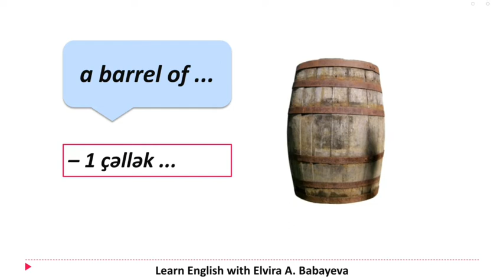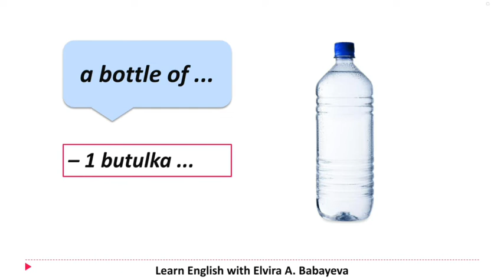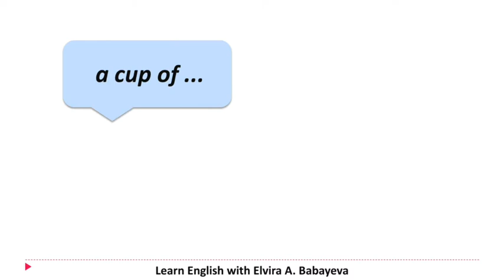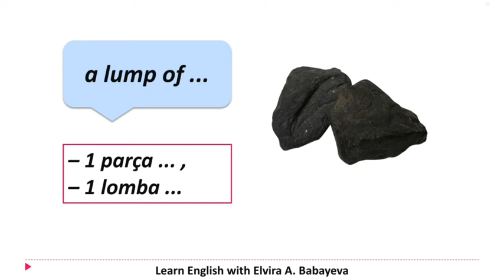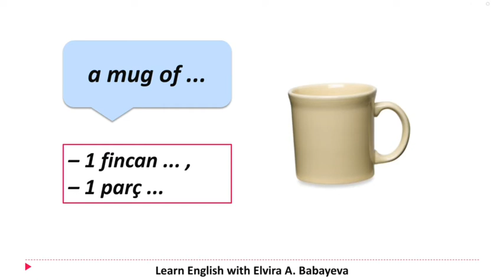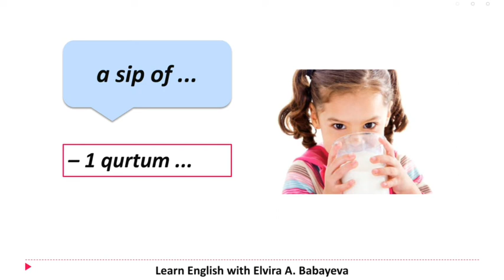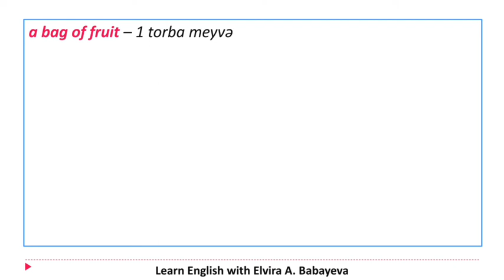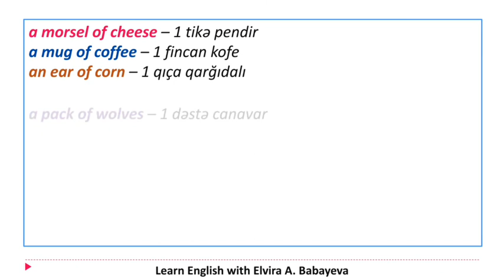Sayılmayan isimlər (III hissə) - Uncountable/Non-count nouns (part 3)